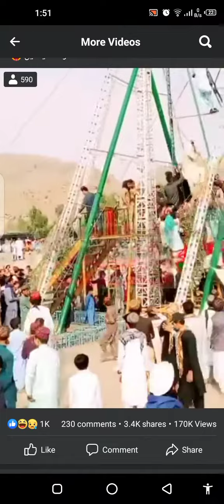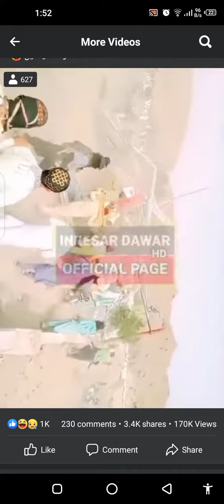EID Day Accident in Peshawar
PTI name Jhula overload ke waje se toot gaya
Eid ke dusre din
sad News